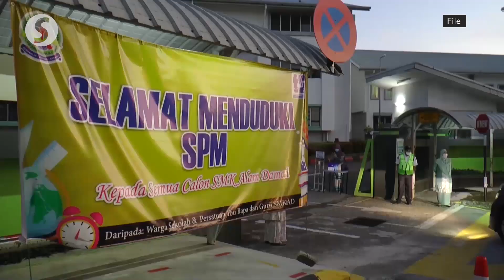Radzi: Rotation system when schools reopen is to ease parents' fears of overcrowding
The rotation of students when schools reopen in October is to allay worries among parents, says Datuk Dr Mohd Radzi Md Jidin.

The Education Minister said that in his ministerial reply in the Dewan Rakyat on Thursday to the question raised by Sim Tze Tzin (PH-Bayan Baru), who wanted to know if students under rotation would miss out on studies and be "on holiday".

Mohd Radzi said under the rotation system, only 50% of a school's total enrolment can physically attend classes at a time, and assured lawmakers that students would not miss out on their lessons under the rotation system as they will be able to follow classes online, guided by their respective teachers.